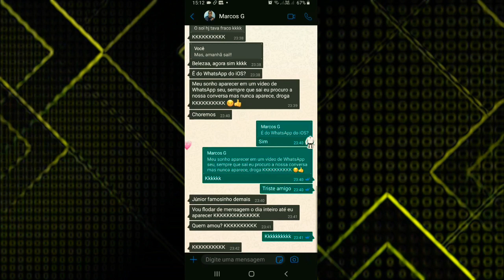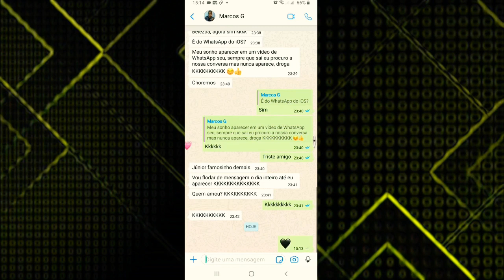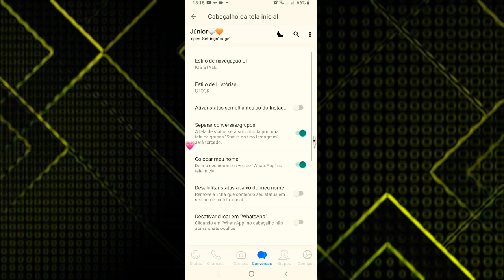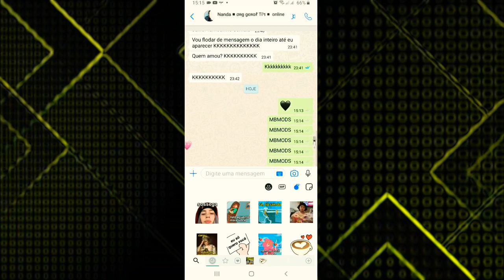WhatsApp do iPhone Para Android 😍 ATUALIZADO - Com o IOS 14 2021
saiu novo WHATSAPP igual a do iPhone, com o estilo do ios 14, novo WhatsApp iPhone para android, WhatsApp Atualizado, vídeo apenas para disponibilizar o link para download do aplicativo.

▂ ▃ ▄ ▅ ▆ CONTEÚDO EXTRA  ▆ ▅ ▄ ▃ ▂